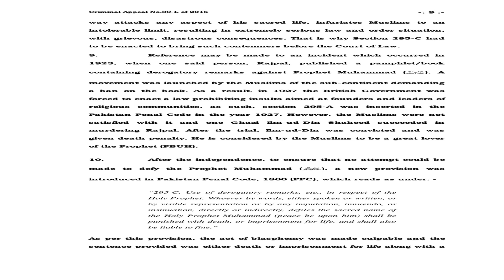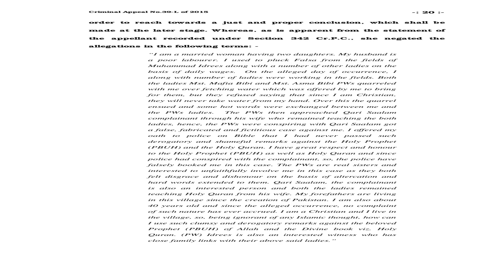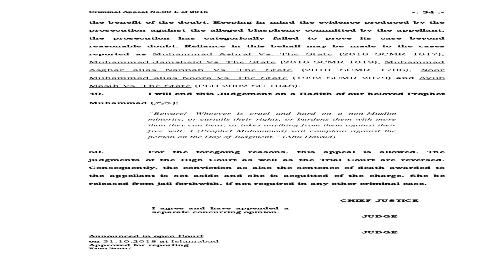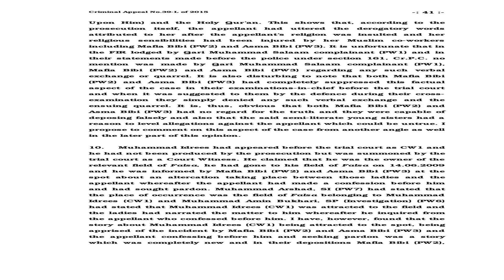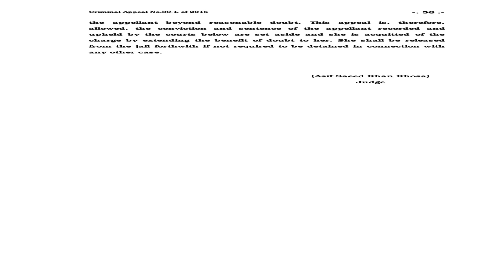Asia Bibi acquitted: Complete Supreme Court Verdict | English Version | 2018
Asia Bibi acquitted: Complete Supreme Court verdict
A Pakistani court has overturned the death sentence of a Christian woman convicted of blasphemy, a case that has polarised the nation.

Asia Bibi was convicted in 2010 after being accused of insulting the Prophet Muhammad in a row with her neighbours.

She always maintained her innocence, but has spent most of the past eight years in solitary confinement.

The landmark ruling has already set off violent protests by hardliners who support strong blasphemy laws.

Demonstrations against the verdict are being held in Karachi, Lahore, Peshawar and Multan. Clashes with police have been reported.

The Red Zone in the capital Islamabad, where the Supreme Court is located, has been sealed off by police, and paramilitary forces hav